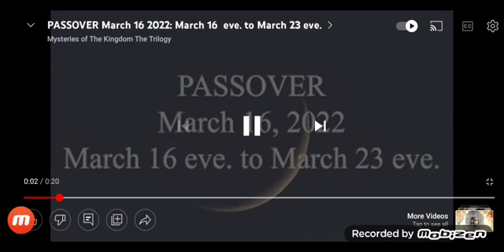Passover March 16th through the 23rd 2022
yeah pray this is our last passover